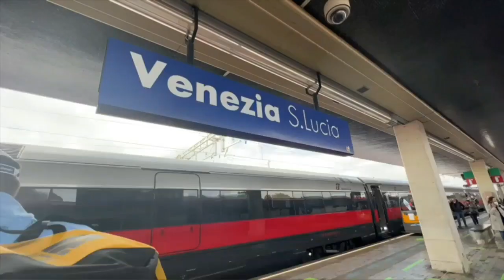3 FIRST KISSES💕 (Short-film) | KARAN KAUL | ROMANTIC/COMEDY.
I have completed my Another short film titled '3 First Kisses'💕which tells the story of Romeo, a lover of 3 Girlfriends which are now come in Venice (Italy)🇮🇹 to meet at One Same day. It is the Chaos situation for Romeo how he will tackle, Let's watch this Short-film...💖

MAIIN CREDITS:

LEAD ACTOR🤓- Karan Kaul

DIRECTOR & WRITER🤠- Karan Kaul

EDITOR🤖- Karan Kaul

[MUSIC CREDITS]🎶 -

(1) Song: Artist : Giueseppe Musolino
(Lu rè dill'asprumunti) - 'Ndrangheta
Title: 'Ndrangheta
Genre: Classical
Mood: Bright

(3) Title: Non Piu Andrai
Artist: Ron Meixsell
Genre: Classical

(A) There You Are (Zayn Malik)
No Copyright

(B) Levitating (Dualipa)
No Copyright